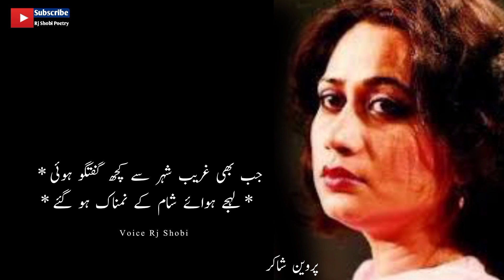Parveen Shakir Poetry | Parveen Shakir Ghazals | Rj Shobi Poetry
Parveen Shakir Poetry | Apni Ruswai | Parveen Shakir Ghazals | Rj Shobi Poetry

Poetry ______ Barish Status

Description

Your Queries .
Parveen Shakir Shayari Status
Parveen Shakir